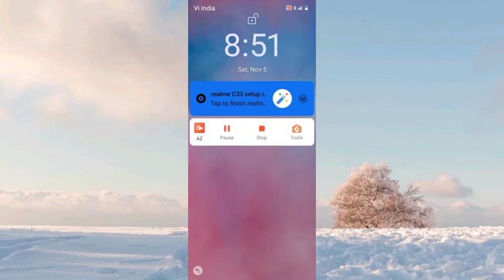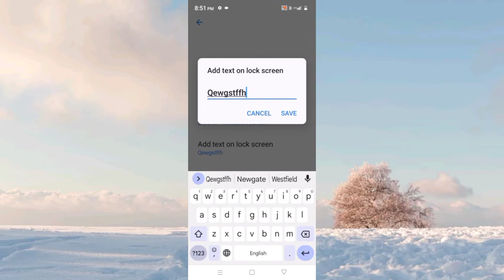Realme C35 How To Add Text On Lock Screen